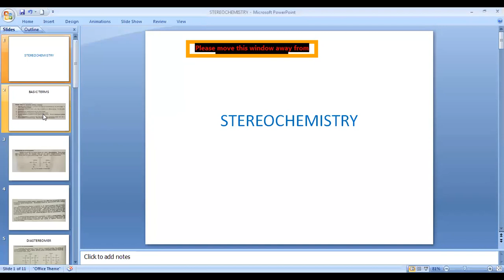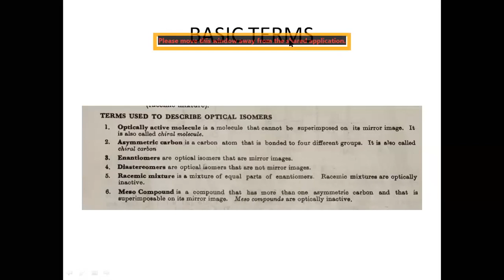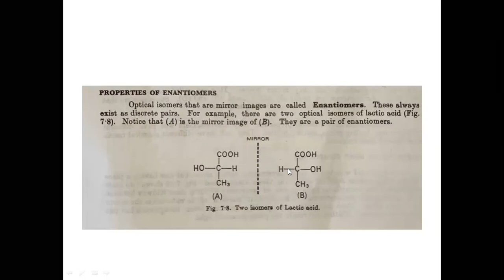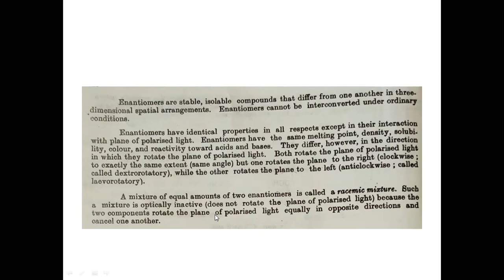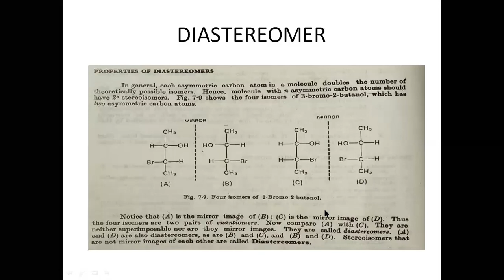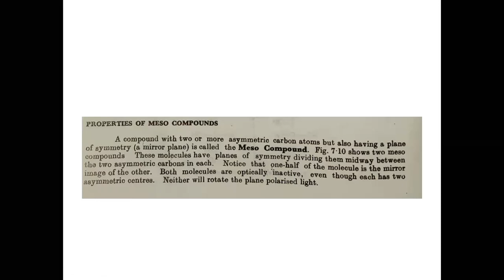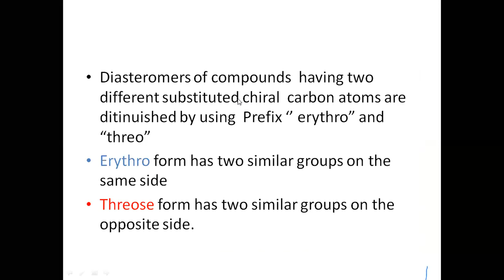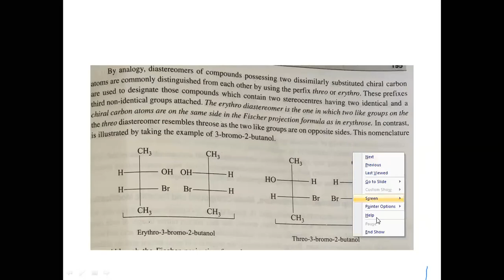stereochemistry I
basic terms in stereochemistry